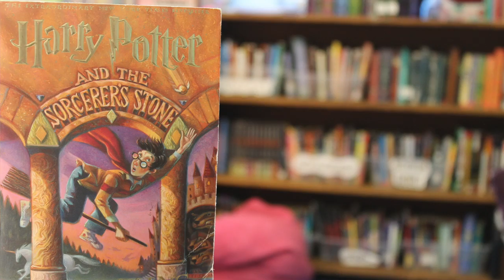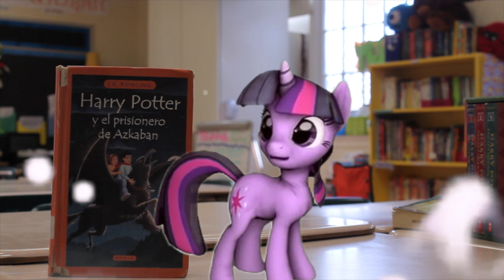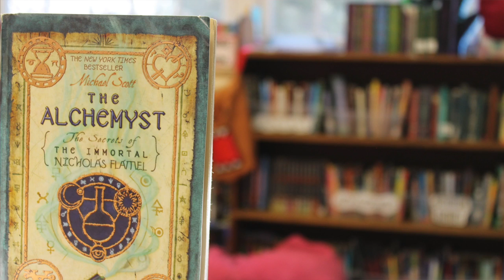The Alchemyst by Michael Scott! | WHOA! I Wanna Read DAT! [Ep.16]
Mr. Wasko discovers a mysterious and intriguing new book called Harry Potter!  Plus, things get muy caliente when Brenda recommends The Alchemyst by Michael Scott and we meet Percy Jackson.  Not the Percy Jackson that fights Medusa and monsters and stuff, but the other Percy Jackson.  The robot one.

"By far the weirdest episode yet!" says everyone probably.